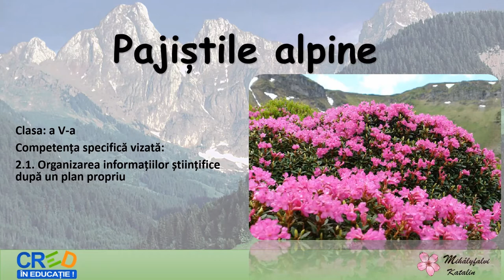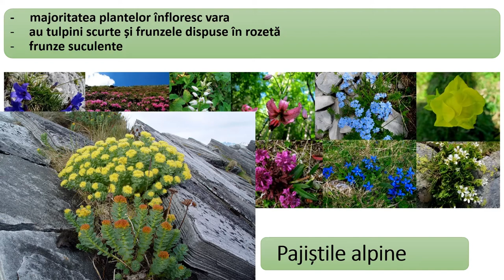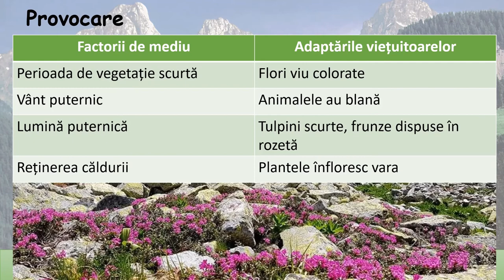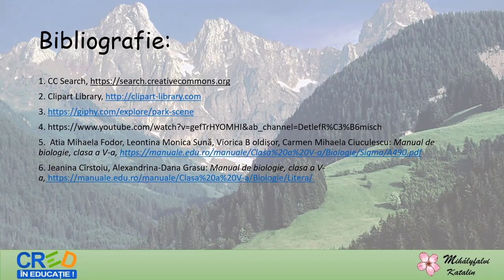Pajiștile alpine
Scopul acestei resurse este identificarea caracteristicilor principale ale unui ecosistem natural terestru aflate în zonele montane.
Resursa educațională facilitează cunoașterea viețuitoarelor (plantelor și animalelor) care trăiesc într-o pajiște alpină și valorificarea experienței de viață a elevilor. Prin folosirea acestei resurse educaționale deschise așteptăm, ca elevii să fie motivați în așa fel încât să se familiarizeze cu plantele și animalele cu care se pot întâlnii în urma unor drumeții sau excursii în natură. Conceptul cheie este experiența de viață și învățarea pe tot parcursul vieții având în vedere provocarea de la sfârșitul materialului.